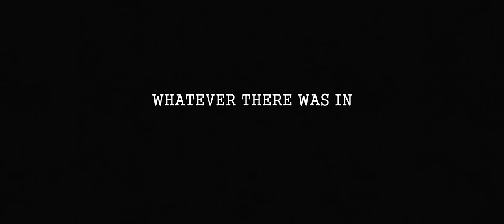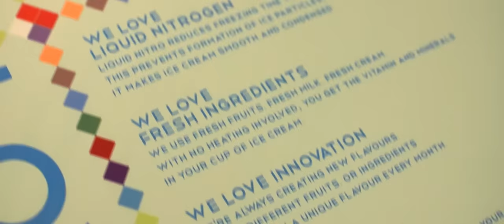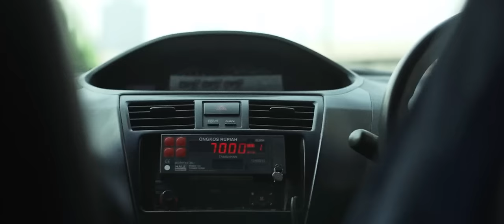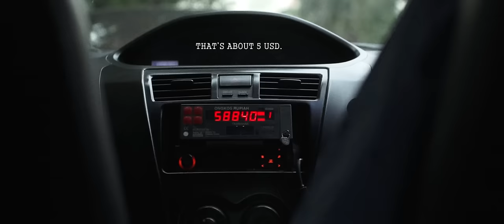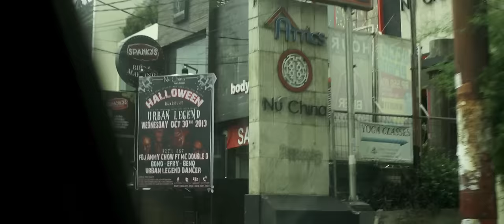Travel Indonesia: Memories in Kemang, Jakarta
Note: This video was originally uploaded on Vimeo in 2013, re-posting here under the Whatever There Was content.

When Hanie had to go to Jakarta for a short work trip, we were not expecting much nor did we plan to explore within one weekend but what we found was that like any other parts of Indonesia, Jakarta has plenty of amazing food, friendly people and a whole load of fun. Despite having limited access to public transportation, we managed to experience a gist of what the city has to offer. We stayed in Kemang, an area within the city with plenty of shops and restaurants/ warungs within walking distance. Kemang is known to be the hip area filled with artisan cafes for coffee and cakes, shops for your trinket needs and local goods.It’s quite a lively area to stay in Jakarta as everything is pretty clustered up together. And being able to have their version Roast Duck also known as “Bebek Bakar” at 1AM is quite fulfilling for that demanding supper tummy!Pleasant place!

If you're from Jakarta, share with us your suggestions to hotspots in the city.

Filmed with the Sony NEX-FS100, Metabones Speed Booster, Tiffen Indie ND Kit & an iPhone 5 with Filmic Pro.

Noah & The Whale
Introduction

alt-J
Dissolve Me

Gabl
Hummm ok

Gillicuddy
Springish